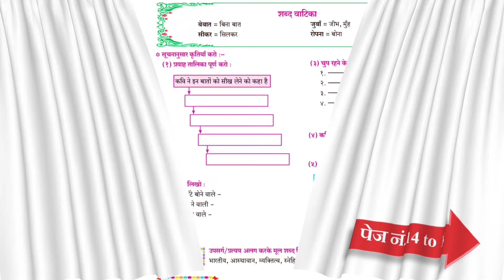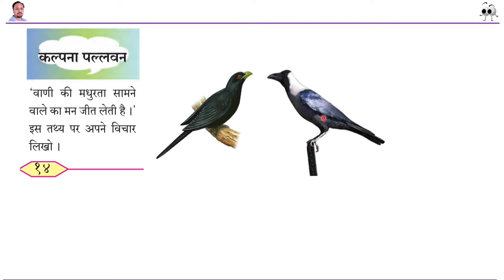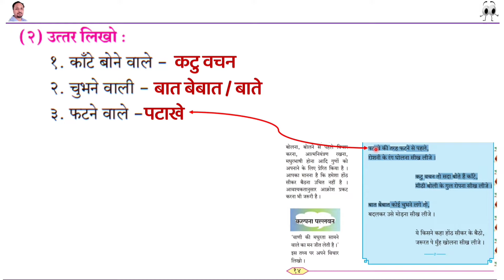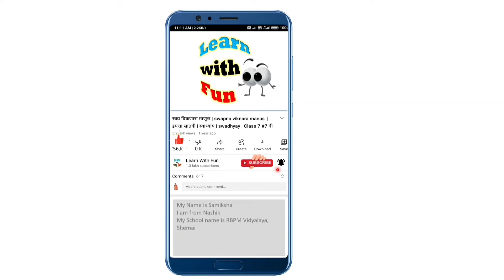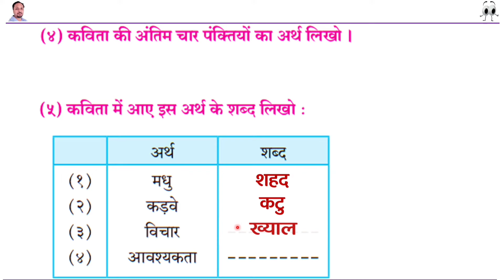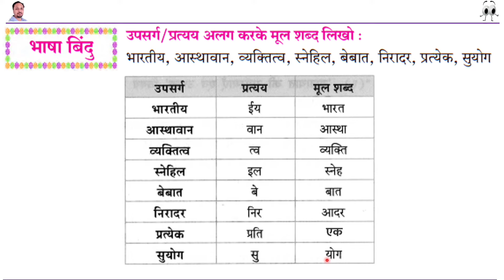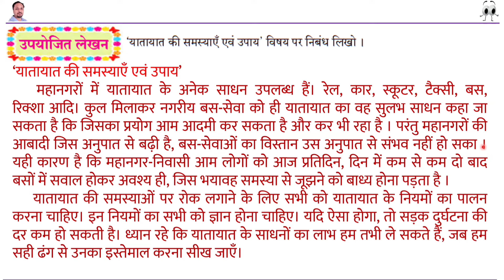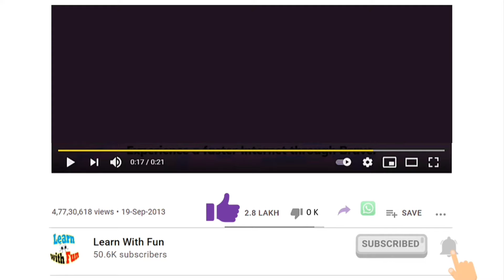जरा प्यार से बोलना सीख लीजे स्वाध्याय | jara pyar se bolna sikh lijiye swadhyay | prashn uttar Hindi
question answer jara pyar se bolna sikh lijiye
सर्व स्वाध्याय लिंक पुढील प्रमाणे -

हा व्हिडीओ आठवीच्या विद्यार्थ्यांसाठी व शिक्षकांसाठी पूरक मार्गदर्शक म्हणून उपयुक्त आहे.
Learn with fun
Learn with fun jadhav sir
Jadhav sir